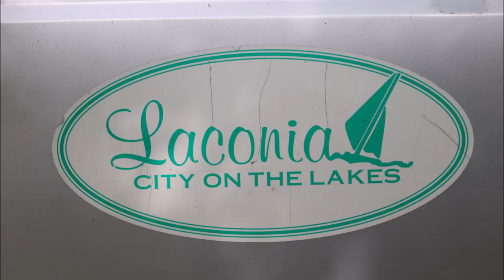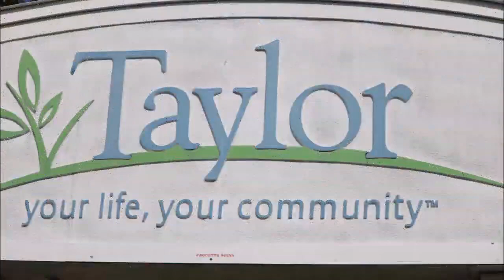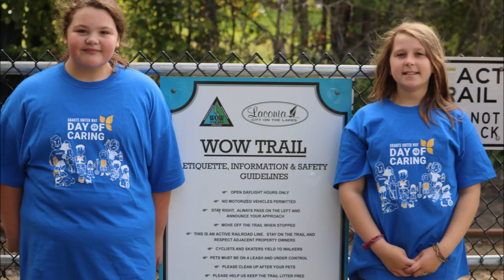2019 Day of Caring